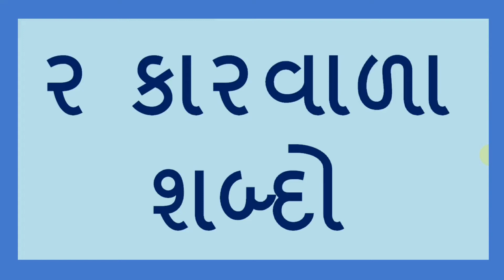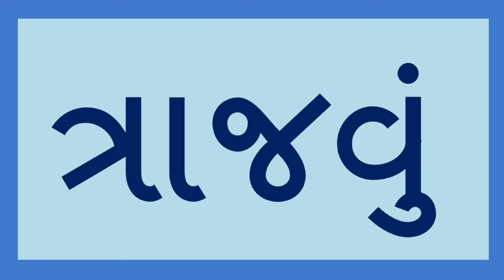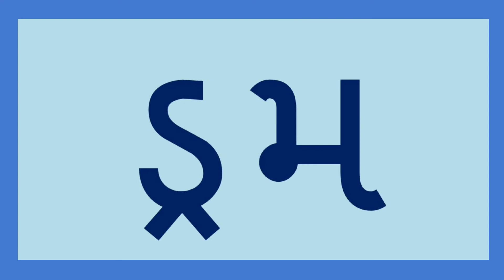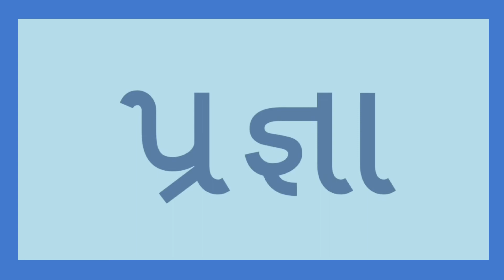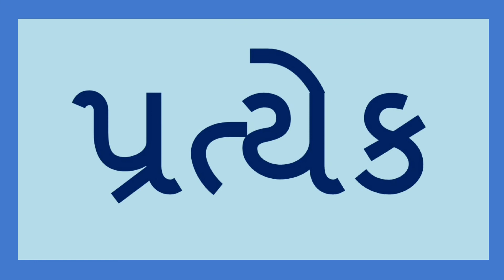ર કારવાળા શબ્દો || જોડાક્ષર શબ્દો || અઘરા શબ્દો